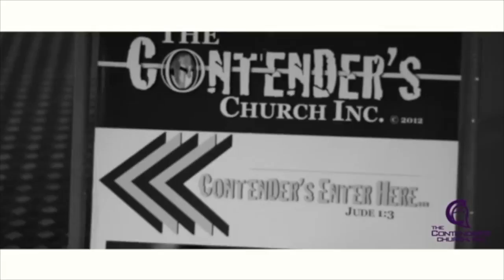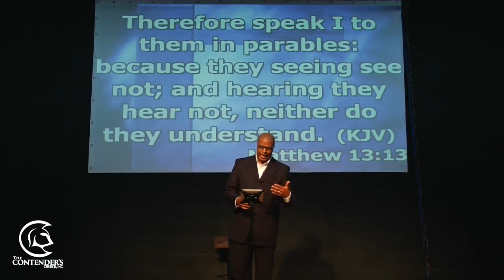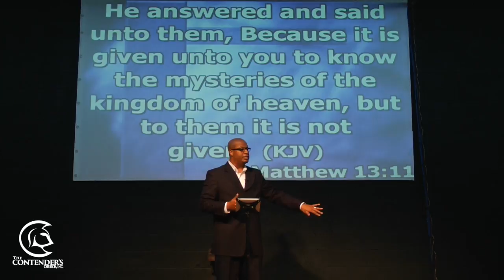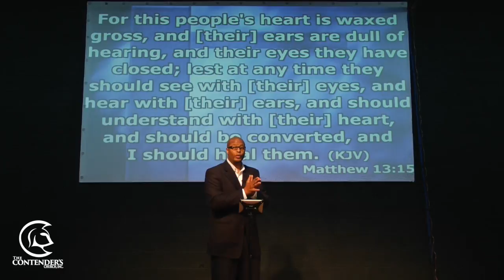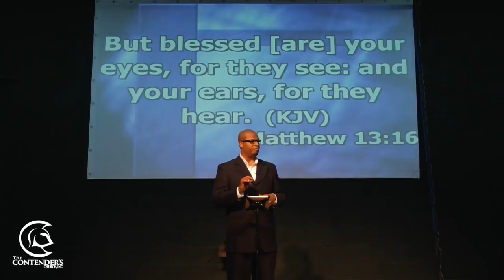3.13.16 CAN YOU HEAR ME NOW?